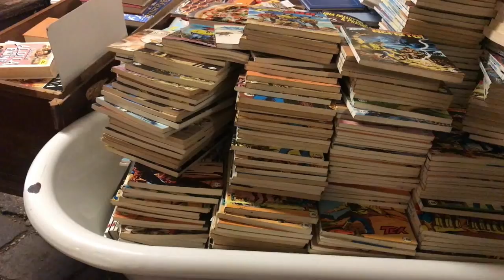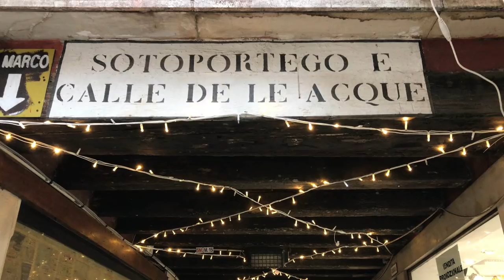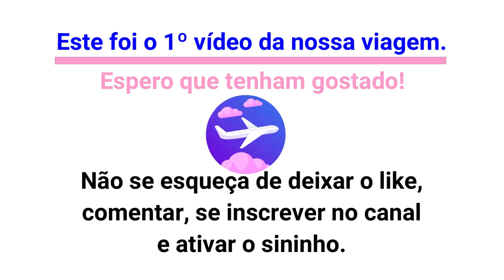Eurotrip #1 | Veneza, Itália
E aí, Censuradas!? Hoje começa a série Eurotrip aqui no canal, mostrando todos os passos da viagem de 1 mês que eu e a minha esposa fizemos no final de 2018. No episódio de hoje: Veneza, Itália! Um dos meus lugares preferidos no mundo!

Apoie meu trabalho:
Bradesco